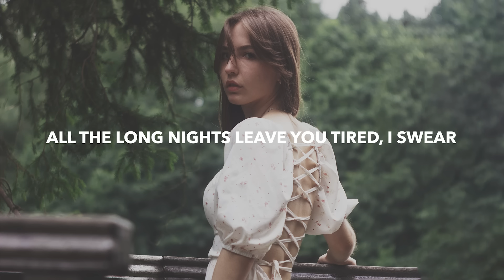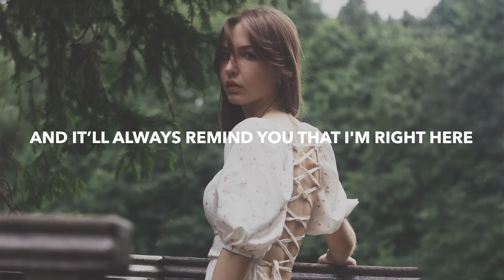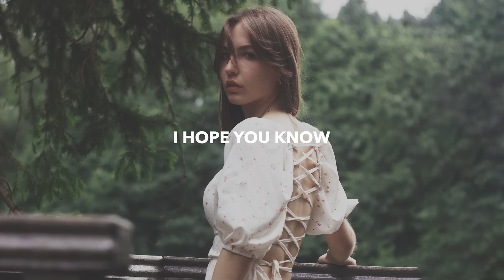Danny Olson & Runn - I Hope You Know (Lyrics)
🎤 Lyrics: Danny Olson & Runn - I Hope You Know
[Verse 1]
Cross horizons, empty skies
All the long nights leave you tired, I swear
And when our stories are yesterdays
We're still together in other ways, I swear

[Chorus]
I’m there inside your heart

[Post-Chorus]
I hopе you know

[Verse 2]
You don't havе to understand
Things will work out in the end
It's true
They always do
And when you close your eyes
And it’ll always remind you that I'm right here
You're never on your own
Your heart will be my home

🔥 Songs you will also like based on this track:

📸 Photo by Abbat